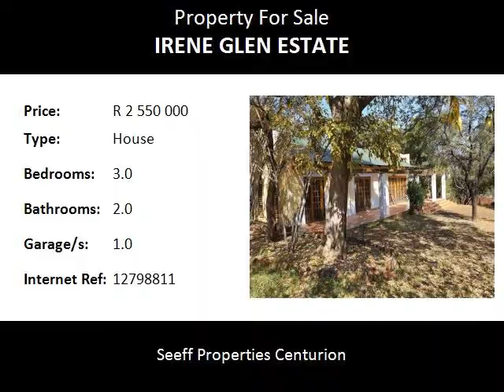3.0 Bedroom House For Sale in Irene Glen Estate, Centurion, South Africa for ZAR R 2 550 000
Bedrooms: 3.0
Bathrooms: 2.0
Garages: 1.0
Price: R 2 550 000

Property Description:

SOLE MANDATE!  Rustic land with charming characteristics features 2 dwellings. Perfect and pleasurable lifestyle. Situated in a beautiful country estate. So much space and opportunities to expand and build. To enrich the land and create pleasure for the future. Primary home spun dwelling comprises of 3 bedrooms and 2 bathrooms. Garden cottage offering 1 Bedroom and 1 bathroom.